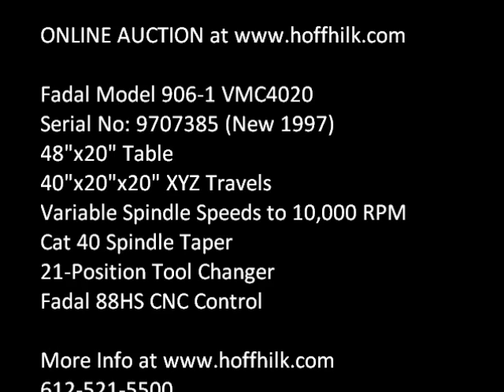Online Auction Fadal VMC4020 CNC Vertical Machining Center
This machine will be sold in an online auction Bidding ends December 7, 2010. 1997 Fadal Model VMC4020 CNC Vertical Machining Center. 48"x20" T-Slotted Talbe, 40" X-Axis Table Travel, 20" Y-Axis Table Travel, 20" Z-Axis Travel, 24" Maximum Under Spindle Nose, 3,641 lbs. Maximum Table Load, Cat 40-Taper in Spindle, Variable Spindle Speeds to 10,000 RPM Maximum Spindle Speed, 30-Position Automatic Tool Changer, Thru-Spindle Coolant, Full Enclosure, RS232 Port, Fadal 88HS CNC Control With Pendant, 15HP 230/460 Volt 3-Phase Motor and Controls, S/N: 9707385 Approx. 117"x103"x119" and 11,000 lbs. Used Machinery for sale at Hoff-Hilk includes CNC, Lathe, Mill, EDM.